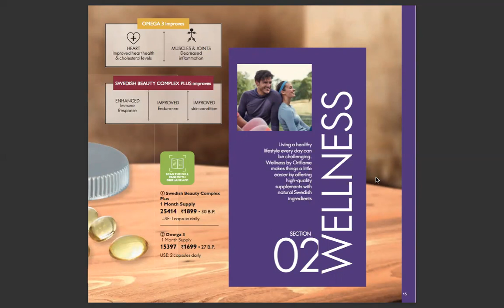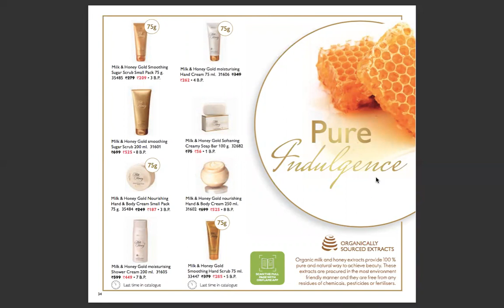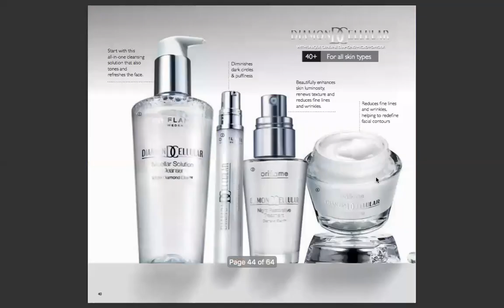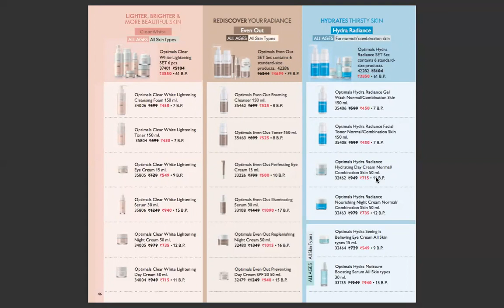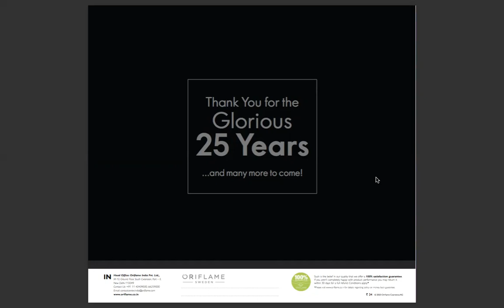DECEMBER MONTH CATALOGUE OFFER CHATT IN MALAYALAM